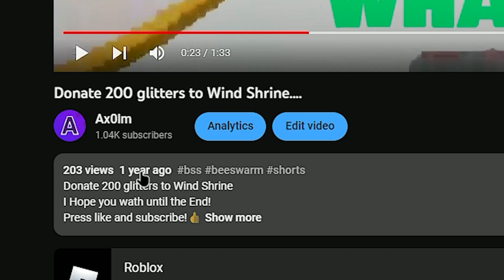If you click & comment idea for video I will...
If you click & comment ideo for video I will...
This is the beggining of something new